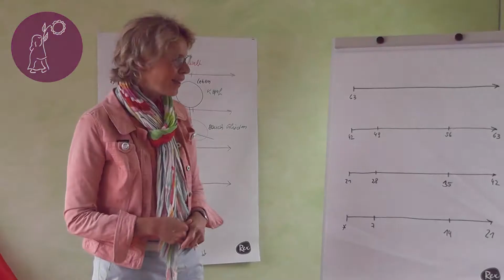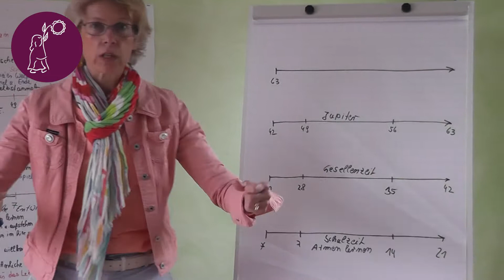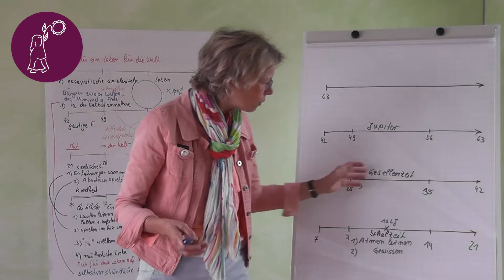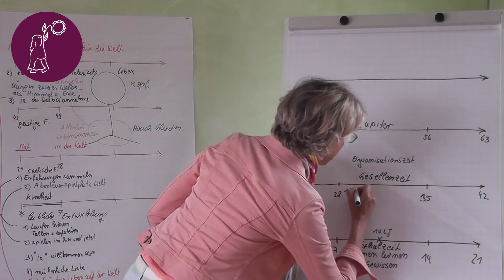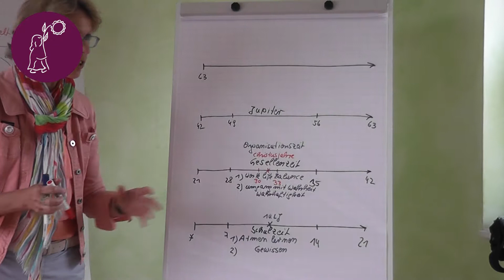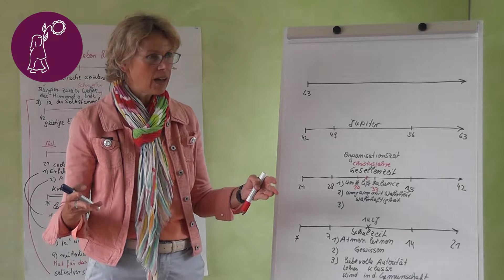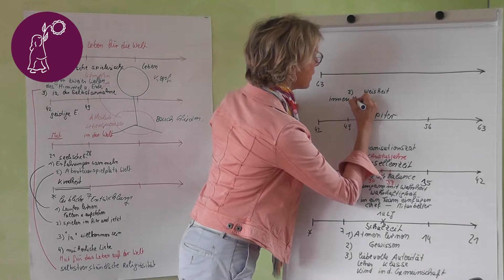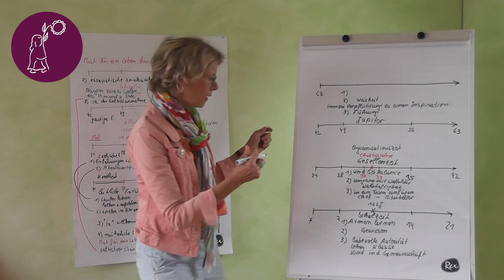ImPäd 12 | Schulzeit KANN STARK machen für die ZUKUNFT | Metamorphosegesten im Lebenslauf - Teil 2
Auf Wunsch der Teilnehmer werden wir das Thema Biografie des Menschen - die Metarmorphosegesten - erweiternd betrachten und neben dem Kindergartenalter jetzt auch auf das Schulalter blicken. Die Lebenszeiträume, die hier angeschaut werden: Schulzeit 7-14; Arbeitszimmer 28-35 und die Zeit des Jupiter von mit der Reifezeit von 49-56 Jahren.

Welche Grundlagen aus der Schulzeit machen uns zukunftsstark für das weitere Leben?

Zur Entstehung:
ImPäd (Pädagogischer Impuls) ist ein neuer Impuls aus der Zusammenarbeit des Freien Waldorfkindergartens Schwetzingen insbesondere der Leitung Anne Lang mit der Anthroposophischen Ärztin Dr. med. Susanne Hofmeister.

Hier werden Themen aus dem Alltag mit Kindern im Kindergarten oder zu Hause aus den ganzheitlichen Gesichtspunkten der Anthroposophischen Menschenkunde heraus in einem Impulsvortrag von 20 Minuten vorgestellt. Im anschließenden Gespräch werden praktische Erfahrungen, Ideen, Impulse ausgetauscht. Um auch den Kindergarteneltern, die zum Termin verhindert waren, die Möglichkeit zu geben teilzuhaben, wird der Impulsvortrag auf einem YouTube Kanal zur Verfügung gestellt.

Es liegt in der Natur der Sache, dass in einem Impulsvortrag zu einem Thema immer nur wenige Gesichtspunkte herausgegriffen werden können, die natürlich niemals dem ganzen Thema umfassend gerecht werden können und auch wollen. Es handelt sich ja um einen Impuls zu einem Thema!

🏠 Weitere Informationen zur Biografiearbeit im Lebenshaus® und der Arbeit von Dr. Susanne Hofmeister finden Sie

🎥 Auf dem YouTube Kanal von Susanne Hofmeister werden viele weitere Themen behandelt:   @drsusannehofmeister ​